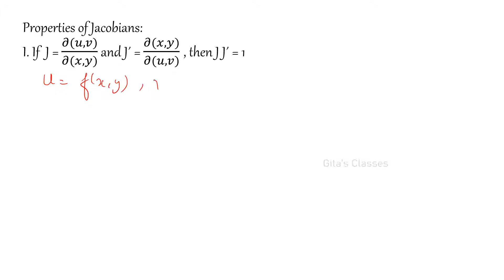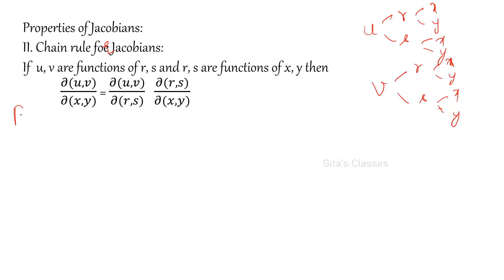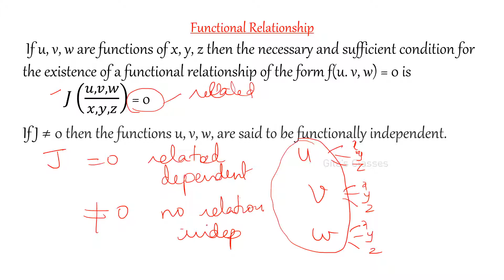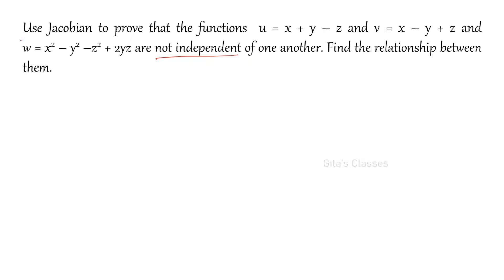M-I - JACOBIANS AND FUNCTIONAL DEPENDENCE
Here the Jacobian of functions is defined and the method to find out the functional relationship is explained through example.